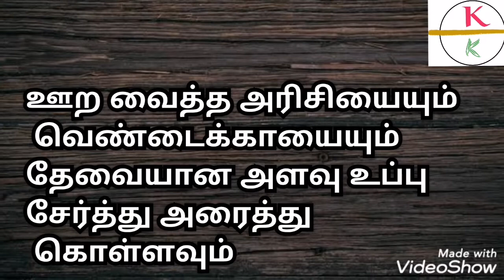வெண்டைக்காய் தோசை | Vendaikaai Dosai | Different Breakfast Recipe|Healthy Breakfast|KARPAVAI KARPI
வெண்டைக்காய் தோசை :

இட்லி அரிசி - 1/2 கிலோ
வெந்தயம் - 1 டீஸ்பூன்
வெண்டைக்காய் - 400 கிராம்

வெண்டைக்காயின் மருத்துவப் பயன்கள்:

1. வெண்டைக்காயில்  அடங்கியுள்ள நீர்ச்சத்து, திரவ இழப்பை தடுத்து உடலை குளிர்ச்சியாக வைக்கிறது. இதிலுள்ள கரையும் நார்ச்சத்து கொல்ஸ்ட்ராலின் அளவைக் கட்டுப்படுவதால் இதய நோய்கள் ஏற்படுவதற்கான ஆபத்துக்கள் மிகவும் குறைவு.

2. கர்ப்பிணிப் பெண்களுக்கு மிகவும் அவசியமானது போலிக் அமிலம், இது வெண்டைக்காயில் அதிகமாக உள்ளது.

3. வெண்டைக்காயின் வழவழப்புத் தன்மையில் அதிக மருத்துவப் பலன்கள் மறைந்துள்ளது. இந்த வழவழப்பில் உள்ள நார்ச்சத்து அல்சர் பாதித்தவர்களுக்கு நல்ல மருந்தாக விளங்குகிறது. மேலும் மலச்சிக்கல், வயிற்றுப் போக்கு உள்ளிட்ட வயிற்று உபாதைகள் அனைத்தையும் குணப்படுத்த கூடியது.

4. பிஞ்சு வெண்டைக்காயை தொடர்ந்து சாப்பிட்டு வந்தால் புற்றுநோய் ஏற்படுவதற்கான வாய்ப்பு தடுக்கப்படுகிறது. பாக்டீரியாக்களை கட்டுப்படுத்தும் தன்மை, பிஞ்சு வெண்டைக்கு உண்டு.

5. நீரிழிவு நோயாளிகள் அவ்வப்போது வெண்டைக்காய் சாப்பிட்டு வந்தால் அவர்களின் ரத்தத்தில் இருக்கும் சர்க்கரையின் அளவு கணிசமாக குறையும்.

6. வெண்டைக்காய் உணவுகளை தொடர்ந்து சாப்பிட்டு வந்தால் கல்லீரல் நன்கு செயல்பட தொடங்கும்.

7. வெண்டைக்காய் சாப்பிட்டு வந்தால், அடிக்கடி ஏற்படும் பசி உணர்வை கட்டுபடுத்தும். வெண்டைகாய் சாப்பிடுவதால் உடலுக்கு தேவையான அத்தியாவசிய சத்துக்கள் கிடைக்கும், மேலும் உடலின் எடையும் சீக்கிரமாக குறையும்.

8. வெண்டைக்காயில் நார்ச்சத்து அதிகம் உள்ளதால், வெண்டைக்காய் ஊறவைத்த நீரைக் குடிப்பதன் மூலம் குடலியக்கம் சீராக நடைபெற்று, மலச்சிக்கல் ஏற்படுவது தடுக்கப்படும்.

9. சுவாச பிரச்சனைகள் இருப்பவர்கள் வெண்டைக்காய் ஊறவைத்த நீரைப் குடித்தால், ஆஸ்துமா போன்ற சுவாச கோளாறுகளால் ஏற்படும் அபாயம் குறைவதாக பல ஆய்வுகள் கூறுகிறது.

Try this Recipe and give your feedback in comments.